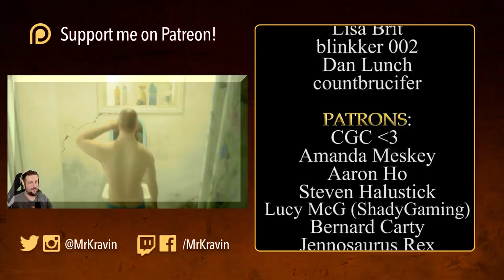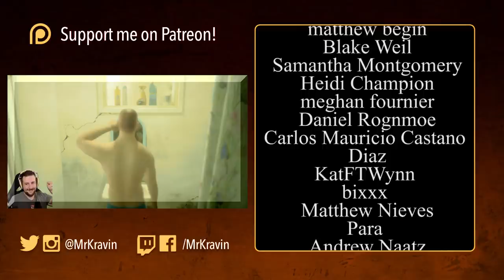TIME FOR THE RAID 👋👽🍑 [OPERATION: CHEEK CLAPPER]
Time to bust into Area-51 and get at those sweet cheeks!